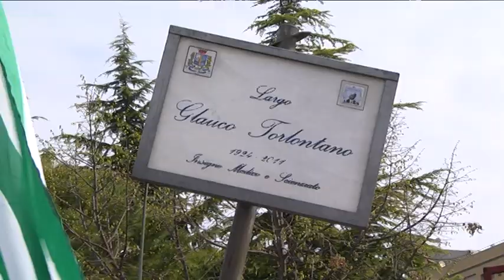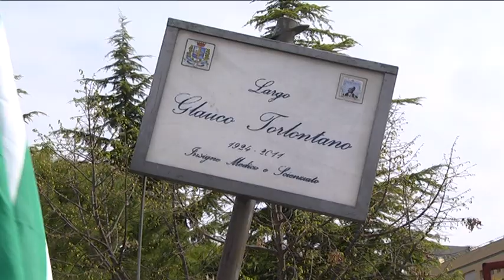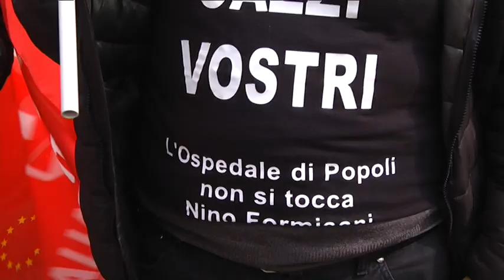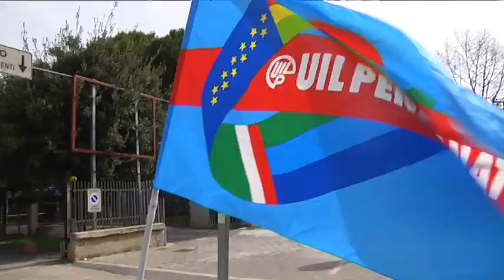Sanità – La protesta dei pensionati